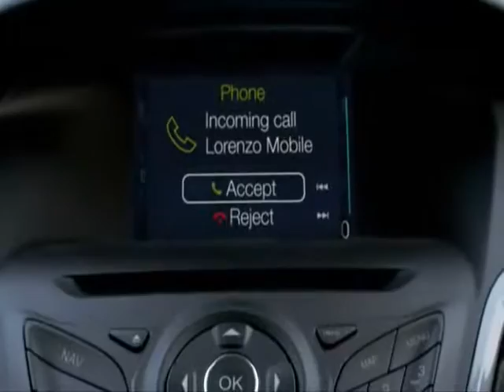Uk Taxi Transfers